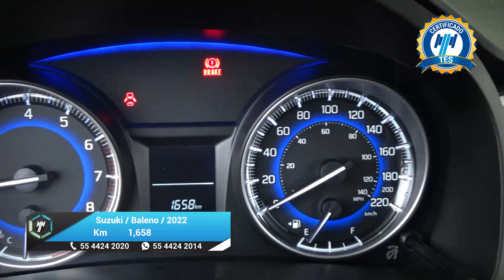Suzuki / Baleno / 2022 - 27547